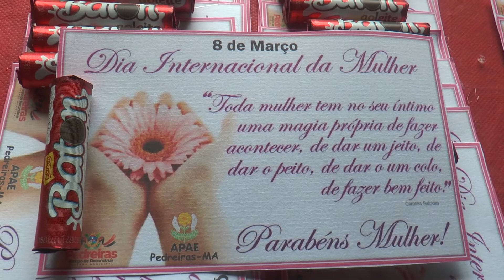MÊS INTERNACIONAL DA MULHER